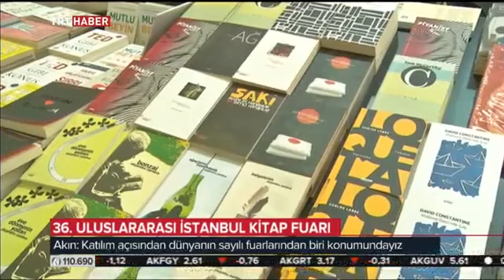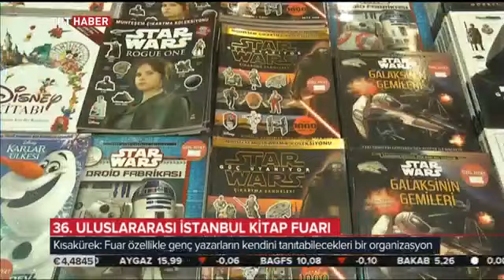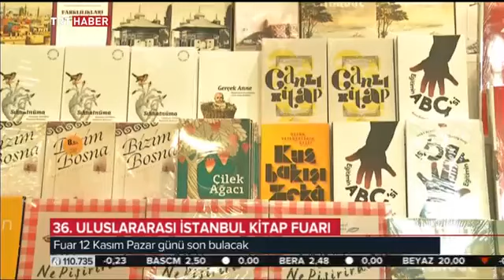TRT Haber 36. Tüyap Kitap Fuarı 5 Kasım 2017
TRT Haber Tüyap Kitap Fuarı haberi 5 Kasım 2017
Her yıl yarım milyon ziyaretçiye ulaşan Uluslararası İstanbul Kitap Fuarı, 04-12 Kasım 2017 tarihleri arasında okurları, yurt içi ve yurt dışından pek çok değerli yazarla buluştu.

Uluslararası İstanbul Kitap Fuarı her yıl 40 bin metrekareyi aşkın sergileme alanında 9 gün boyunca 850 yayınevi ve sivil toplum kuruluşunun katılımıyla, panel, söyleşi, atölye çalışması ve çocuk etkinliklerinden oluşan 300 kültür etkinliğine ve 2000'den fazla imza gününe ev sahipliği yaparak yarım milyondan fazla ziyaretçiye ulaşıyor. Fuarın ilk dört günü boyunca açık olan Uluslararası Salon kapsamında 100'e yakın uluslararası katılımcı firma ve 40'a yakın uluslararası konuk ağırlıyor.